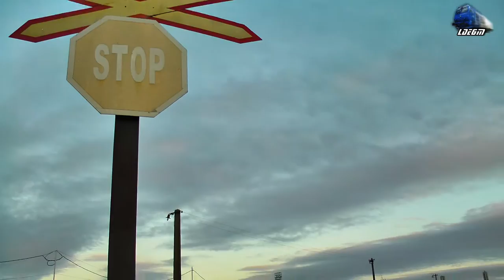Mega Horns Show By DA 60-0330-5 & Mecanici Super Engineers in Oradea Est Triaj - 26 October 2016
1:CFR MARFA Freight Train/Marfar/Guterzug - 060-DA/LDE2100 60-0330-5 RO-SNTFM

[Autumn Edition]

26 October 2016